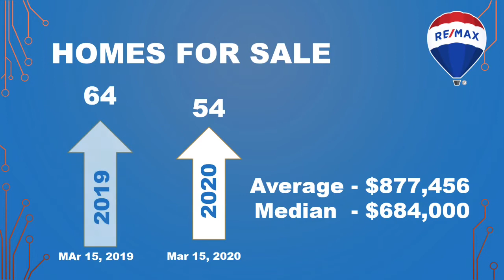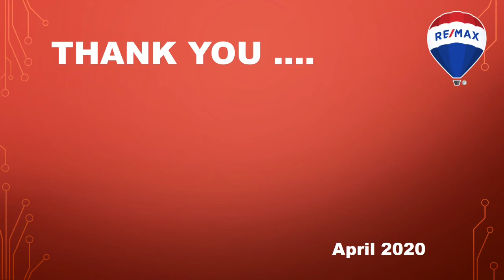April 2020 Eastham Video Newsletter